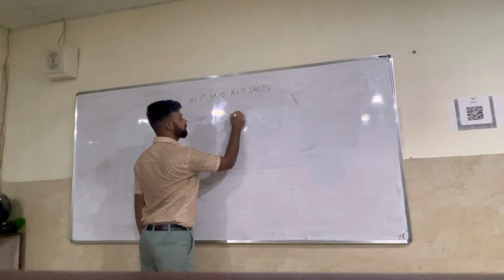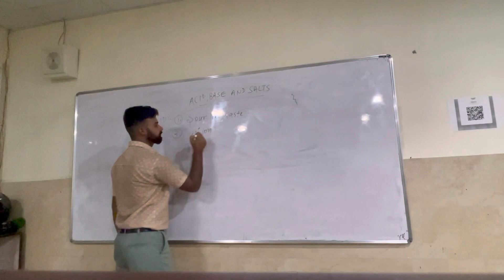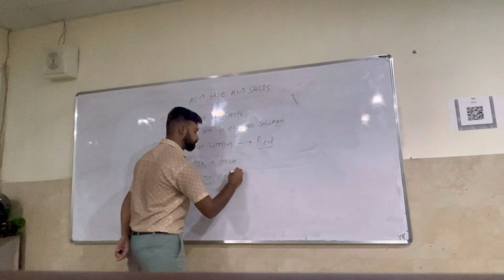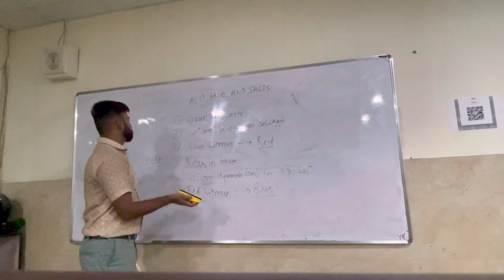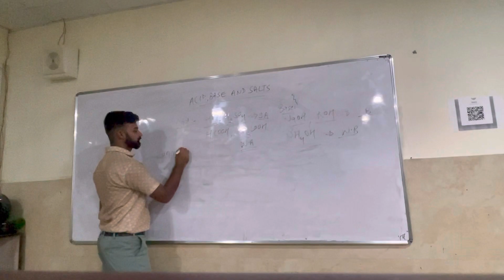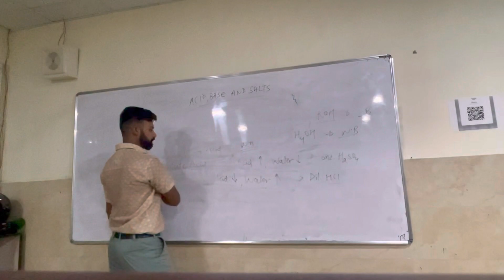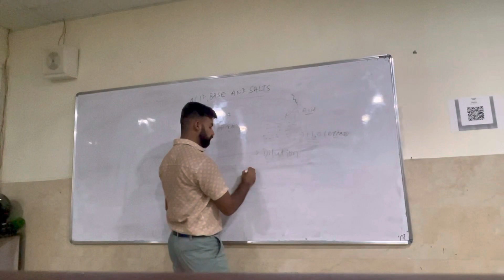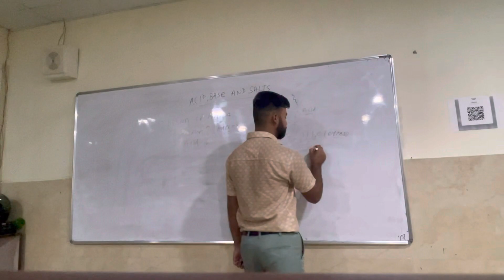Acid Base and salts class 10th chemistry topic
Acid base & salts class 10th chemistry